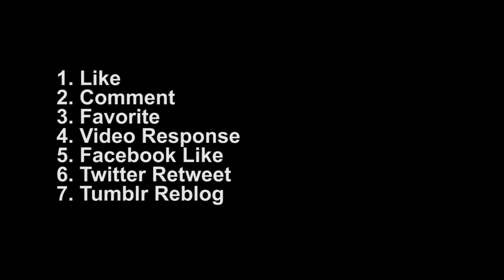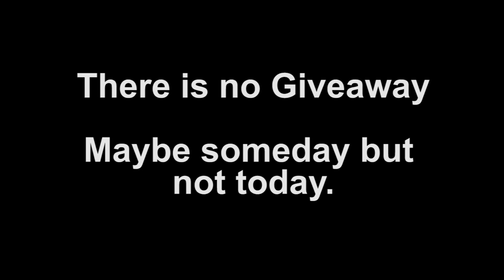(April Fools 2013) The Great April Giveaway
This was going to be so much cooler but my webcam didn't want to work and I was on a tight schedule.